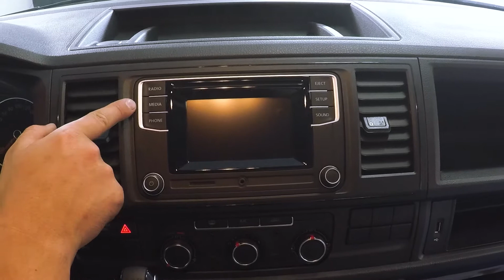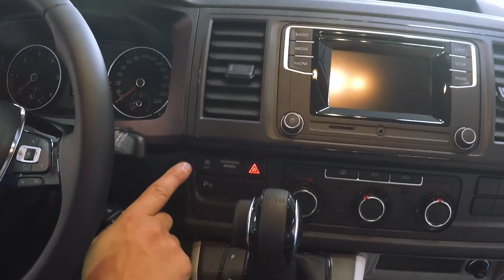Bien connaître son véhicule : le Châssis Volkswagen T6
Dans cette vidéo nous faisons un point sur le poste de conduite et le moteur sur un châssis Volkswagen T6. Des explications rapides pour connaître tous les éléments spécifiques à ce châssis et son moteur sur un camping-car : toutes les commandes du tableau de bord, du volant, de la ventilation et l'emplacement des réservoirs.